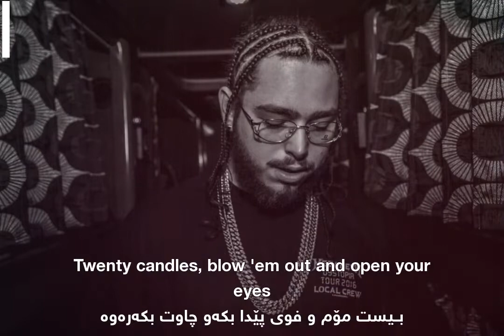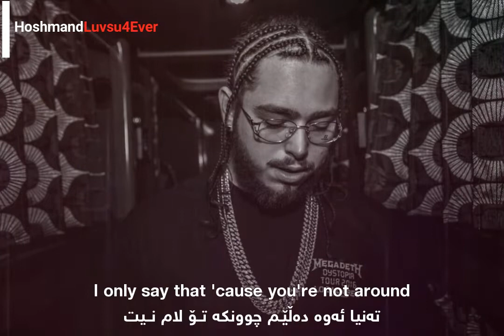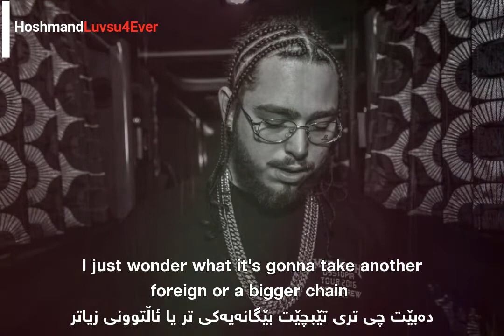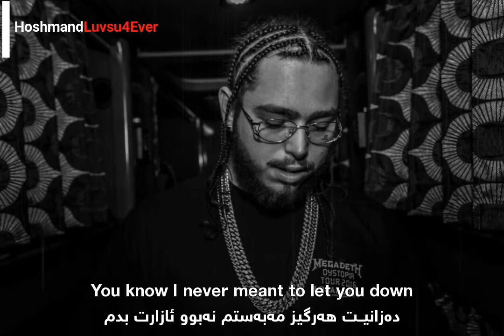Post Malone - Better Now [Kurdish Subtitle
Kurdish Translation